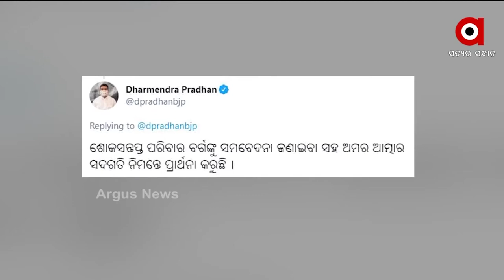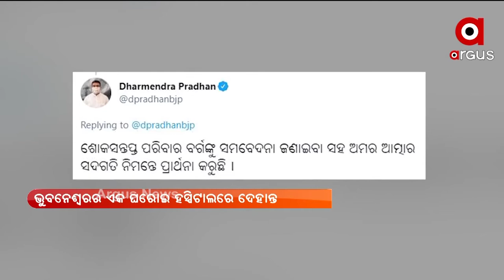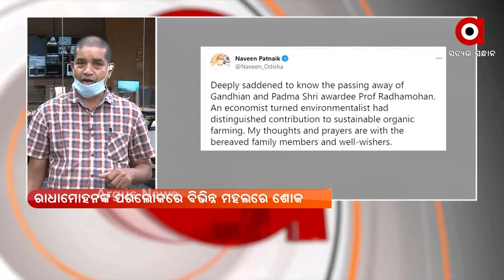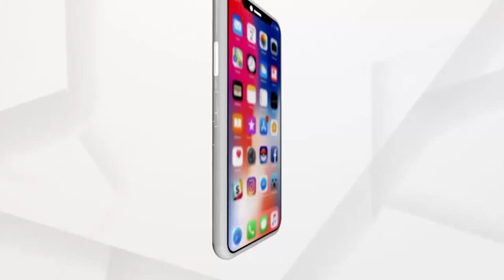ପରଲୋକରେ ପଦ୍ମଶ୍ରୀ ରାଧାମୋହନ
ପରଲୋକରେ ପଦ୍ମଶ୍ରୀ ରାଧାମୋହନ । ଜୈବିକ କୃଷି ମାଧ୍ୟମରେ ଆଣିଥିଲେ ପରିବର୍ତ୍ତନ । ଖାଲି ଜମିରେ ଆଣିଥିଲେ ବୈପ୍ଲବିକ ପରିବର୍ତ୍ତନ । ରାଧାମୋହନଙ୍କ ପରଲୋକରେ ବିଭିନ୍ନ ମହଲରେ ଶୋକ ।